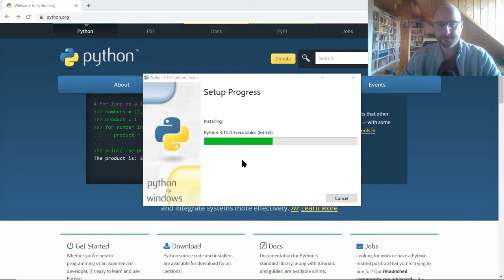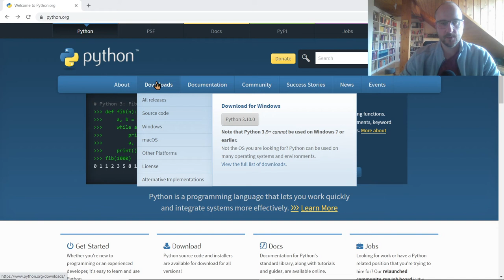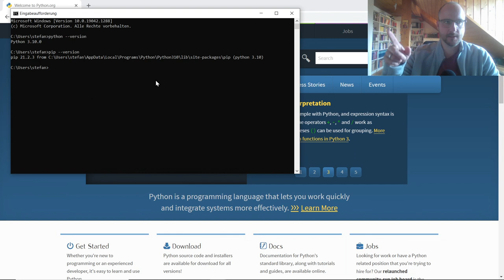Python Kurs #1: Installation unter Windows 10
In diesem ersten Video zeige ich euch, wie ihr Python unter Windows 10 installiert.